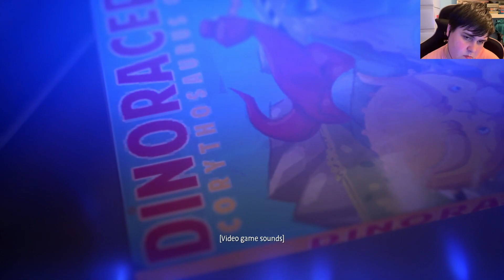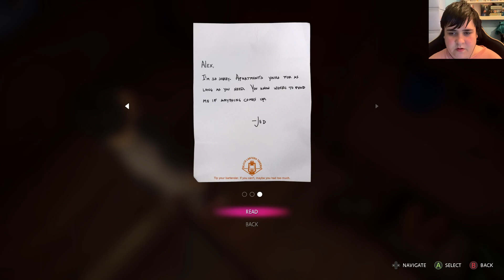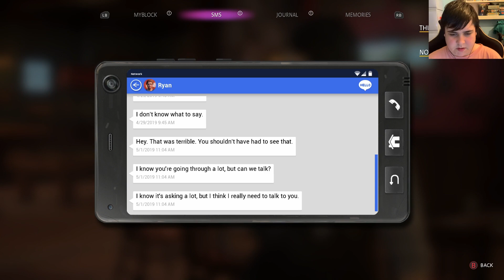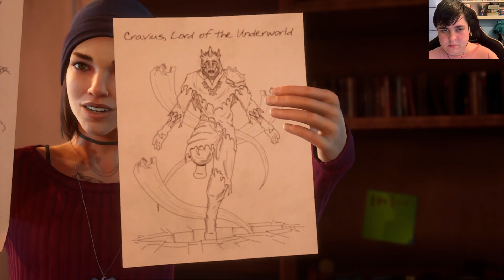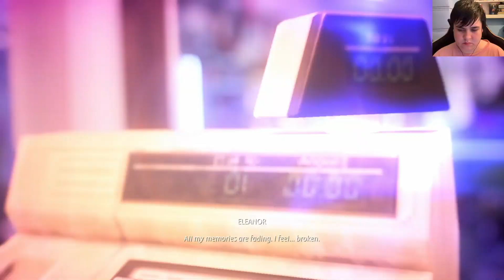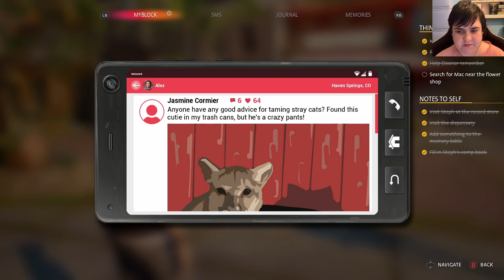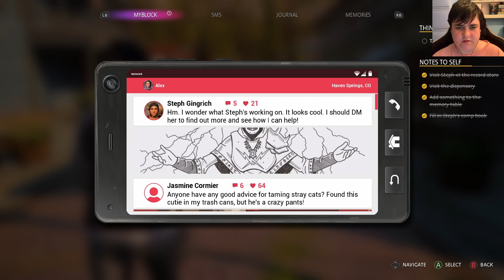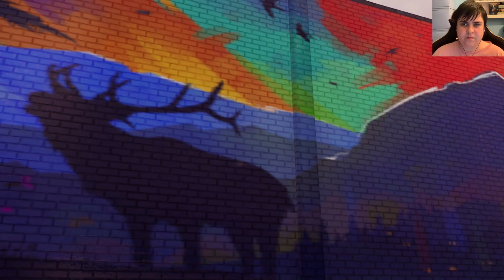Life Is Strange: True Colors | Chapter 2: Lanterns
In this episode we start off with the whole town at Gabe's wake where they all exchange memories and nice words. Alex finds out from Mac that Typhon have ordered him to lie about recieving Gabes call on the night of his death. Alex wants to uncover the truth!

Lower thirds and outro by LightingAP ➡️
check her out, She has some awesome things for creators to use in their videos for free!

Alex Chen has long suppressed her 'curse': the supernatural ability to experience, absorb and manipulate the strong emotions of others, which she sees as blazing, colored auras. When her brother dies in a so-called accident, Alex must embrace her volatile power to find the truth – and uncover the dark secrets buried by a small town.

AGE RATING
This game is suitable for people aged 16+ due to Strong Language, Strong Violence, In-Game Purchases.

IF YOU ARE UNDER 18 PLEASE ASK A PARENTS/GUARDIAN PERMISSION BEFORE DOING ANY OF THESE!

Monthly sponsor with tiers, perks, badges and emotes, prices range from 5-15 in your currency (Can be cancelled at anytime)
Superchats can be given on my livestreams (none-refundable)

None of this is necessary but is always greatly appreciated to help me out to purchase new games and equipment to help improve the channel quality.
PSN ➡️ Elliot0809
EQUIPMENT
Microphone ➡️ Blue Snowball Ice USB Microphone (Black)
Webcam ➡️Logitech C922 Pro 1080p Webcam
Earphones ➡️ Betron Wired Earphones with Microphone (Black)
PS4 ➡️   Playstation 4 500gb Console  (Black) + 1TB Seagate Expansion USB Drive
XBOX  ➡️ XBOX One 500gb Console (Black) + 1TB Seagate Expansion USB Drive
Nintendo Switch ➡️ Nintendo Switch (Neon Red/Neon blue)
Laptop ➡️ Razer Blade Stealth 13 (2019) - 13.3 Inch Ultrabook
  Specs
        ➡️ Graphics Card: NVIDIA GeForce MX150 (25W) 4GB VRAM graphics
Recording & streaming ➡️ OBS (Open Broadcaster Software)